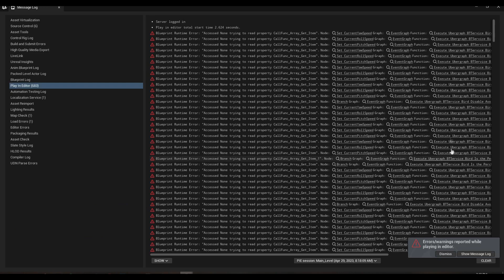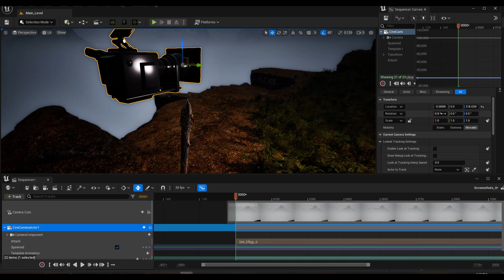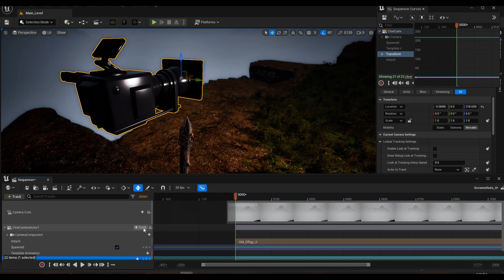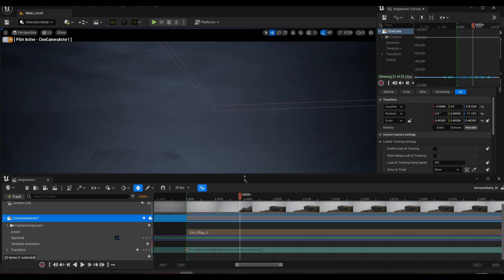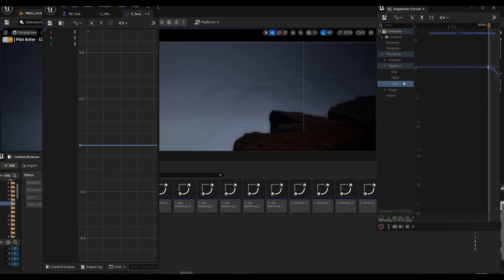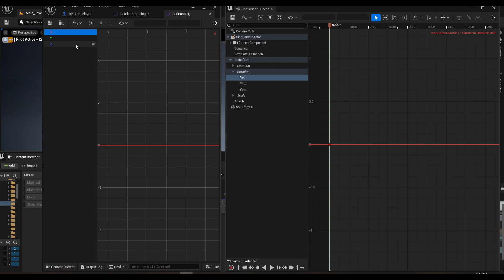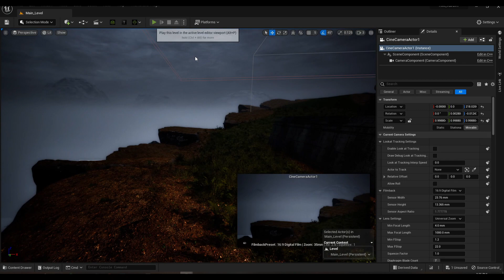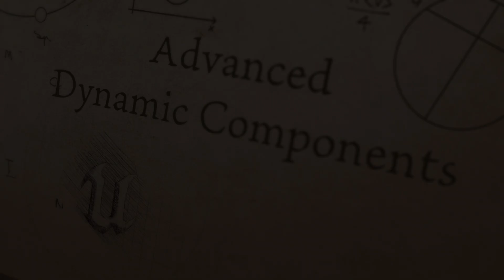Making curves for ADC | Unreal Engine 5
Using level sequencer and curve editor, we are able to puppet the camera then extract rotation values into another curve asset and save it to be used inside of ADC.